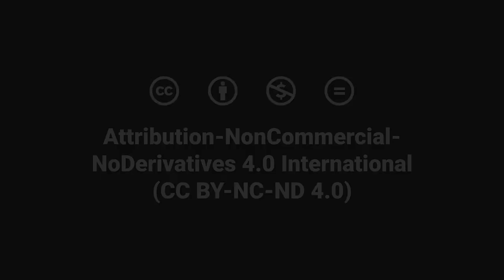Blended Learning | Impact of Blended Design on Student Learning | Caroline Marvin